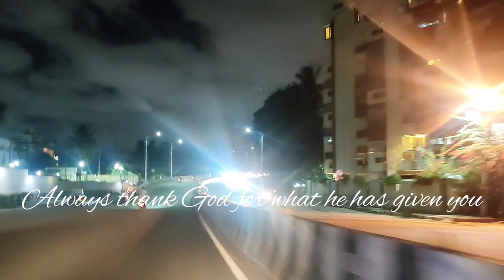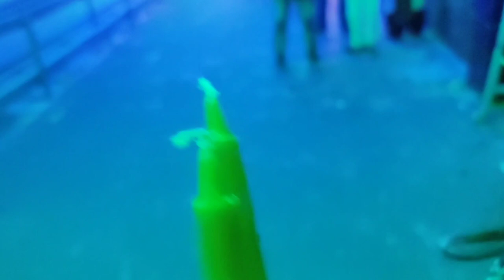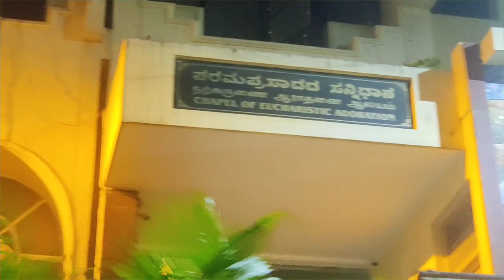Exploring Bangalore St.Mary Church & Savoring Street Food with My Tiprasa Wife